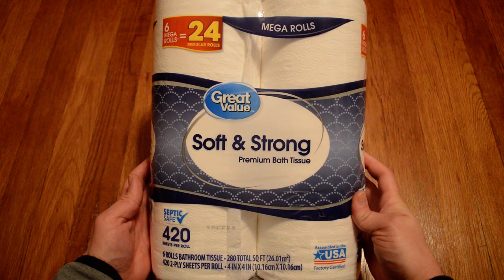Unboxing Great Value Soft & Strong Premium Bath Tissue 6 Mega Rolls 420 Sheets Per Roll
Opening up a new pack of 6 Mega Rolls of Great Value Soft & Strong toilet paper. 420 sheets of 2-ply paper on each roll. This seems like decent bathroom tissue. I'm glad it's not hard to get this stuff any more. This package was about $6 at Wal-Mart.